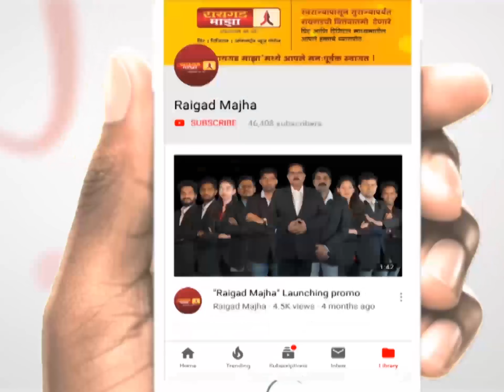हवेचा अंदाज ओळखून पवारांनी निवडणुकीतून घेतली माघार - नरेंद्र मोदी